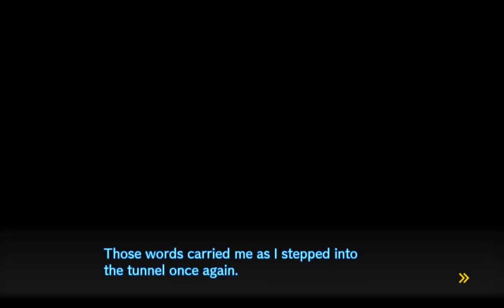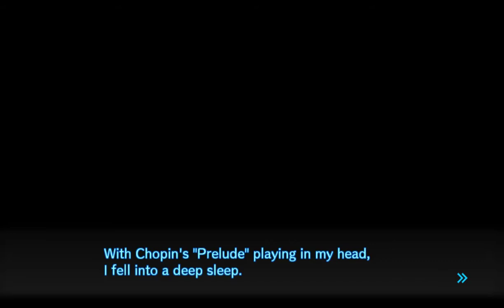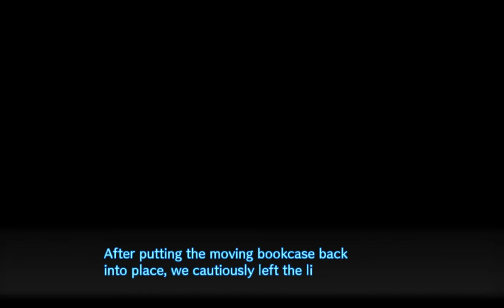Let's Play Danganronpa V3[Blind] Ch1 My Class Trial, Our Class Trial Part 2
Wait what? Monocubs killed Monokuma? And what would you know, we have a traitor on our hands yet again.